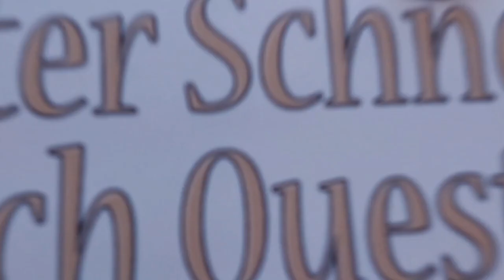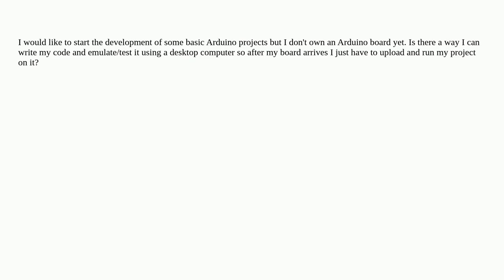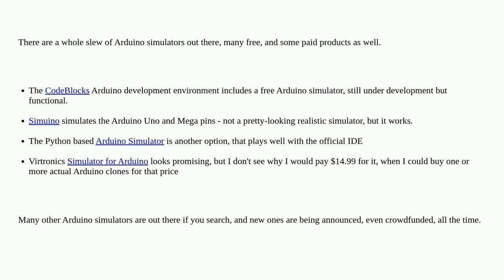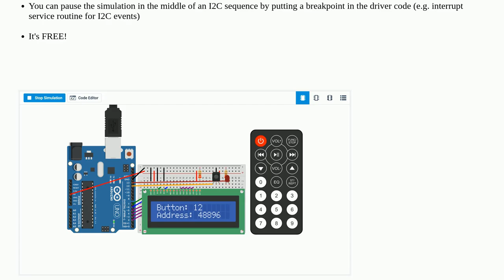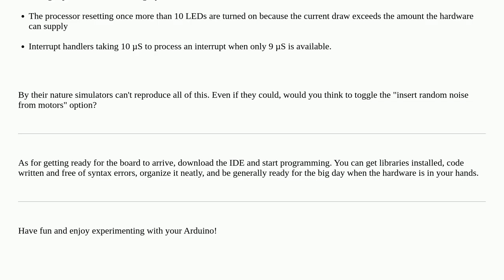Arduino: Can I program for Arduino without having a real board?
Can I program for Arduino without having a real board?

A special thanks goes out to the community

  emulation testing